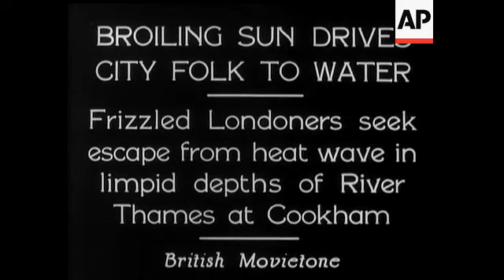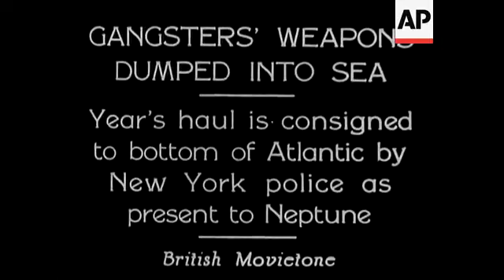Bathers In Thames At Cookham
(11 Aug 1932) Frizzled Londoners seek escape from heat wave in limpid depths of River Thames at Cookham.